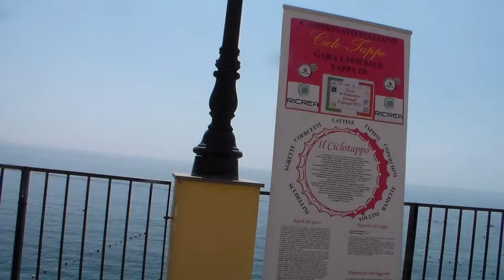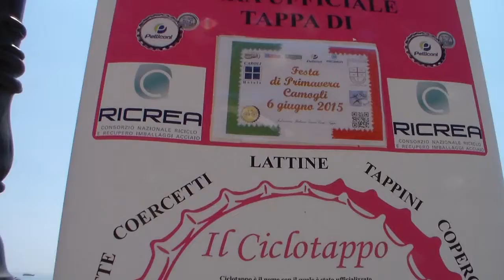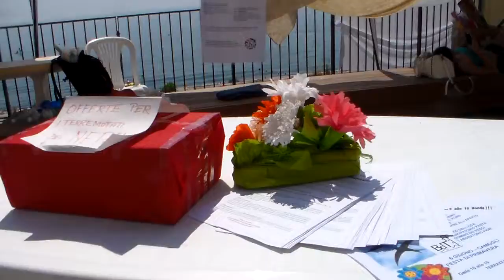Camogli Festa di Primavera con la Banca del Tempo di Camogli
Aspettando le orde di bambini;--))